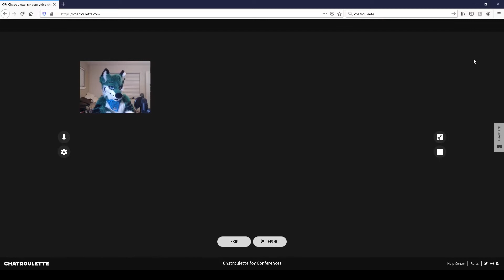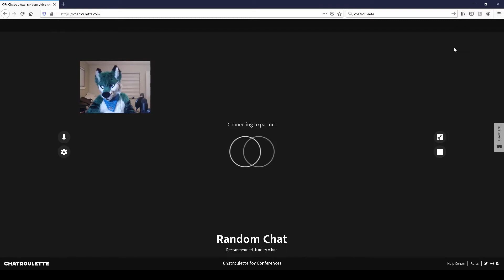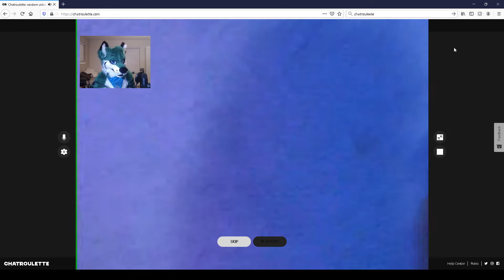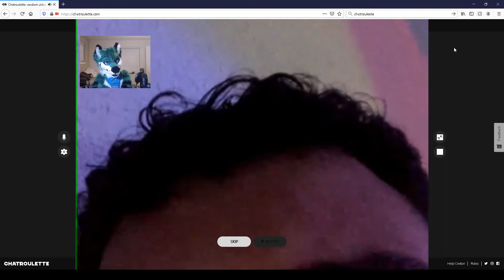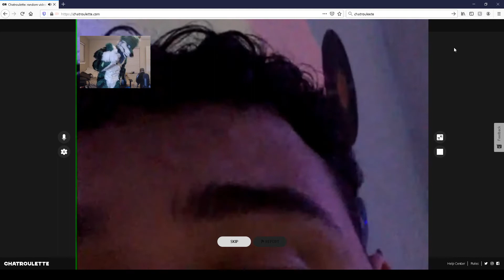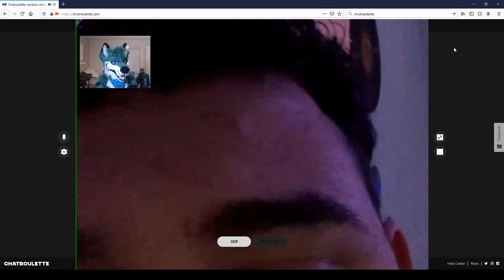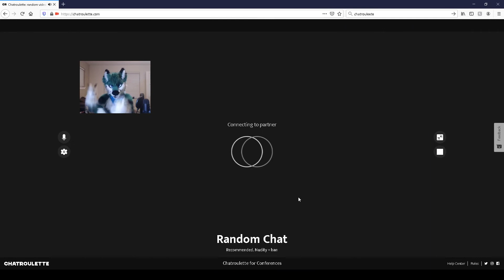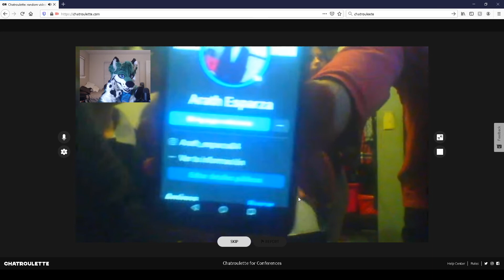Furry Vs Photographers On Chatroulette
So i had So much Fun on Omegle That Chat Suggested i Check out Chatroullete. IT Did not Disappoint. Sit back and Enjoy our accidental Venture into Spanish ChatRoullete

If you like what you see you can catch us live Every Monday, Wendesday Friday and Sunday.
And we always post great stuff and pics on Twitter

Intro and Outro Animation By @soberdogs on twitter